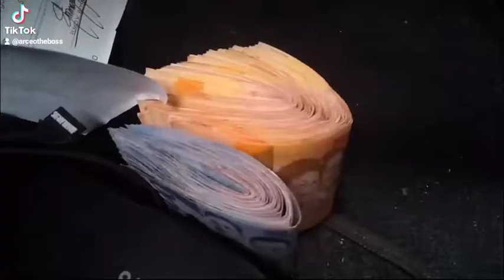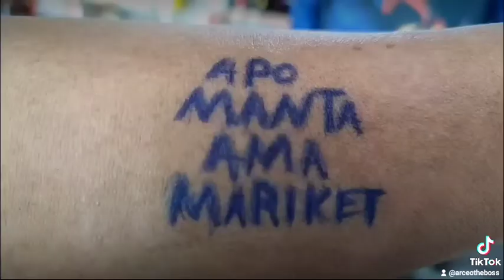ARCEO THE BOSS - All eyes on me 👀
arceo the boss
ARCEO THE BOSS